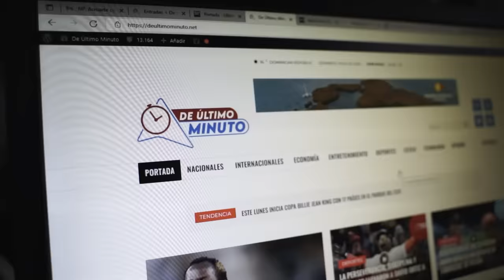RAMFIS TRUJILLO: LA RAZÓN DE LA RUPTURA DE YADIRA Y EL COBRADOR